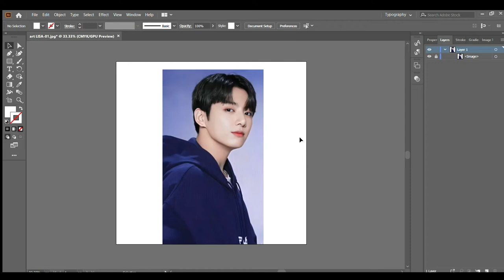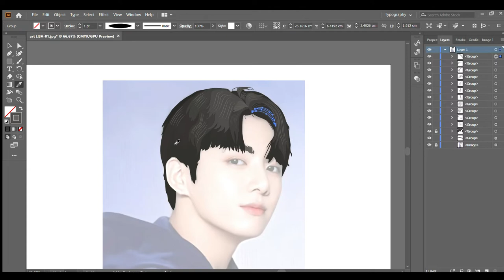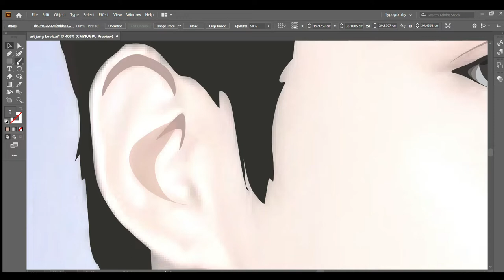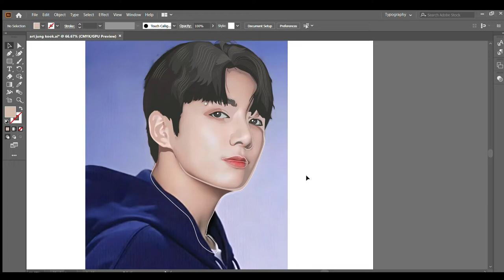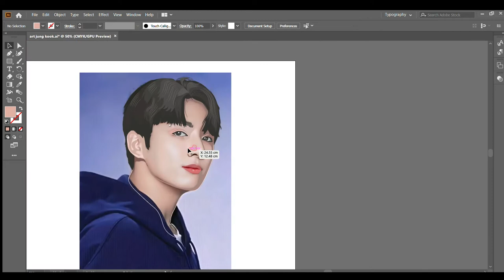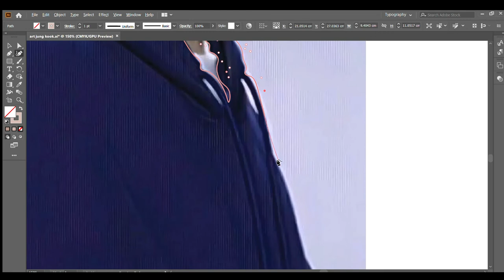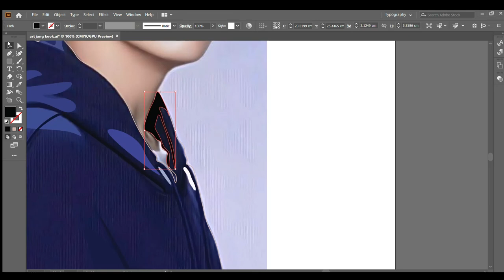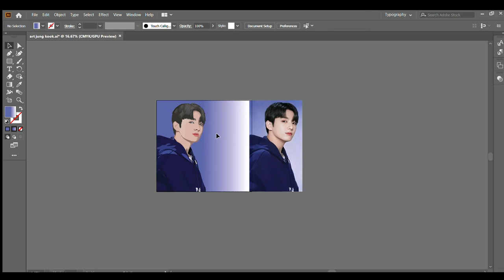QUICK DRAW PORTRAIT OF JUNG KOOK (BTS) USING ADOBE ILLUSTRATOR | vector Art Tutorial| by me